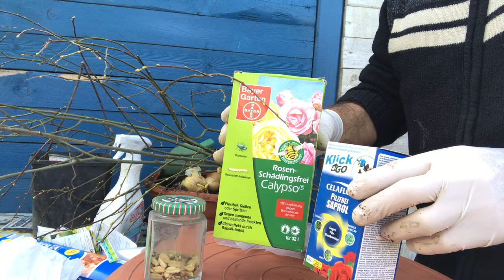كيفيه غرس حب الهان والياباي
كيفيه غرس بذور حب الهان الإفريقي والآسيوي  وبذور الباباي